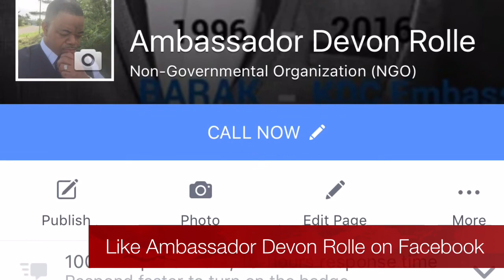Love and Relationship || Truth Unleashed || Ambassador Devon Rolle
Ambassador Devon Rolle shares on Love and Relationship in his latest series 'All for All.'

Follow him on YouTube & Facebook @ Ambassador Devon Rolle